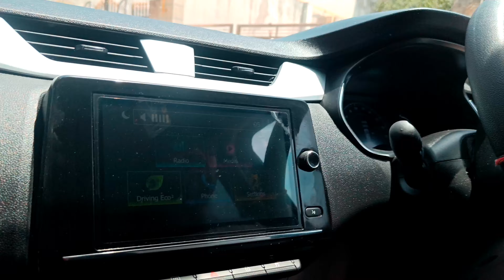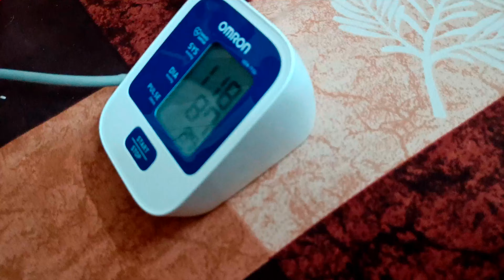सब बीमार हो गए?😱काम के लिए धूप में भी जाना पड़ता हैं बाहर | मम्मी कैसे हैं अब?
I hope u like this video.. Like..Share..

product we prefer  for our vlogs

ring light

green screen

Welcome to my channel  NeelamBhanuPratap on my channel you'll find ghoomar videos and our vlogs  presented in the most elegant and graceful way.This is my bit of promoting our culture and taking it forward for the next generation and showcasing the world the beauty of Ghoomar and how it is does we are share our memories and experiences through our vlogs . Please support in the best possible way. Let's together revive ghoomar. Keep twirling! Khammaghani
 Note:
अगर आपको मेरा चैनल पसंद आया हैं तो निवेदन हैं कि यह आप अपने आस पास के मित्रो को इसके बारे में बताए इसे अपने तक सीमित न रखे ताकि राजस्थान के लोगो का ध्यान अपने सांस्कृतिक लोक नृत्य की ओर जाए|  आप हमारे विडियोज को अपने परिवार जनो के साथ भी देख सकते है | हमारे विडियोज में आपको किसी प्रकार की अराजकता नहीं दिखाई देगी सभी video पारिवारिक होंगे तो आप ज्यादा से ज्यादा शेयर करे |
धन्यवाद 🙏

Song: Jim Yosef - Link [NCS Relea se]